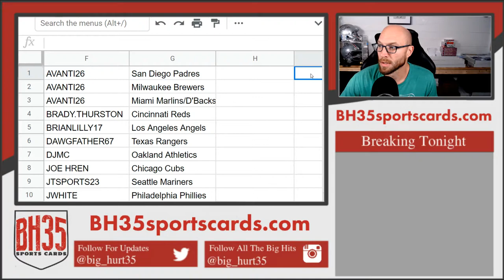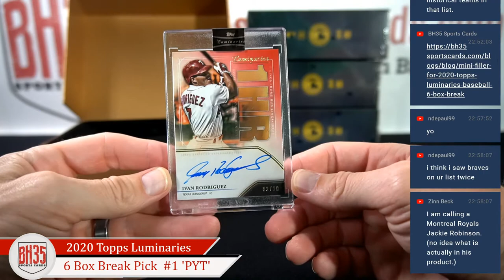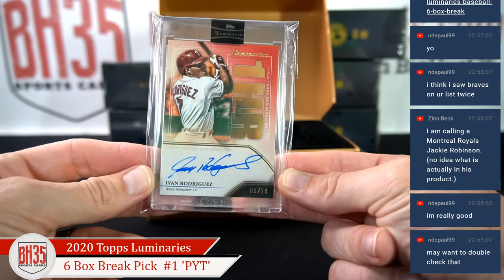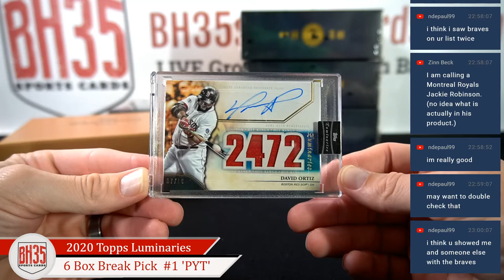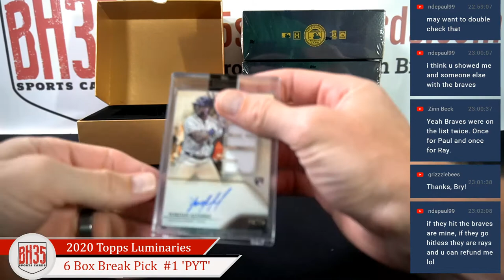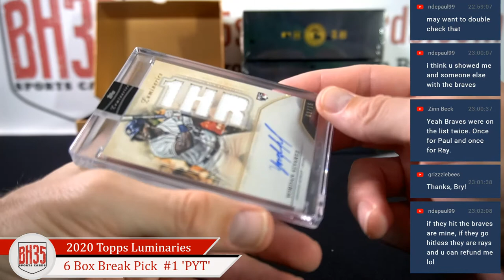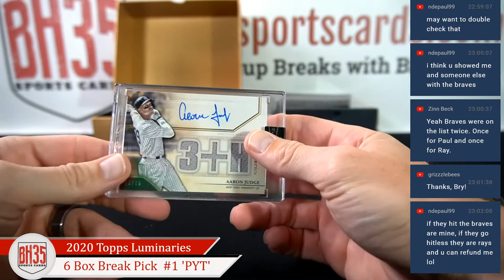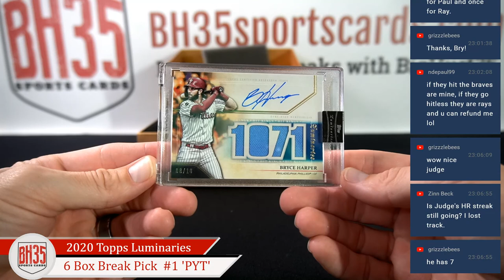2020 Topps Luminaries Baseball | 6 Box Break Pick Your Teams